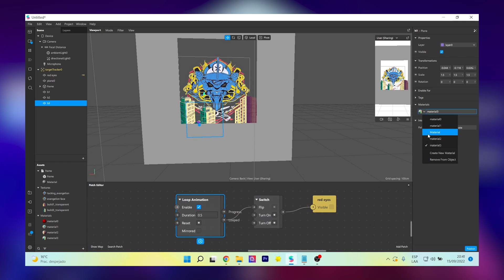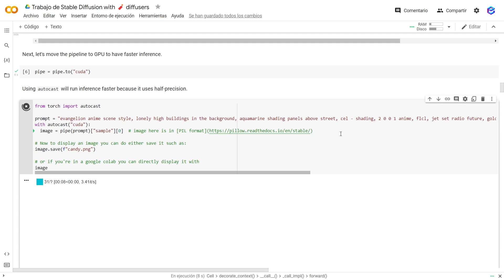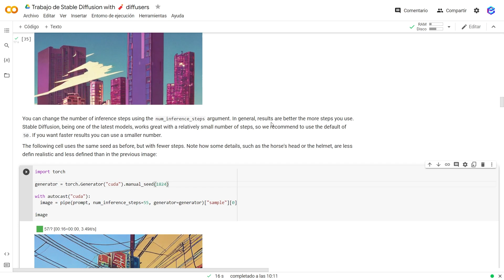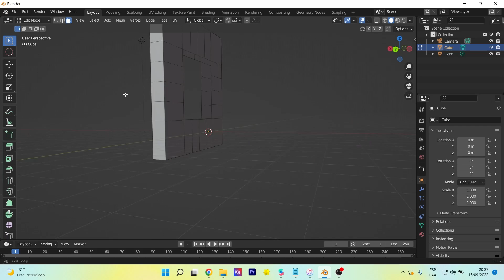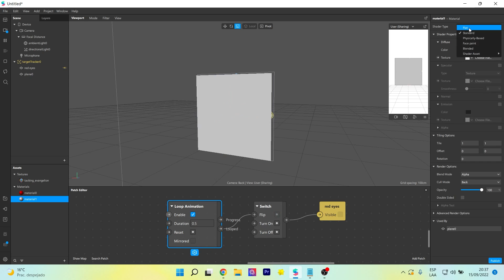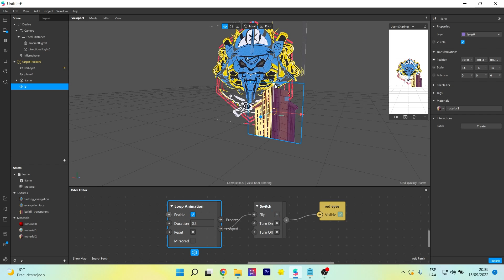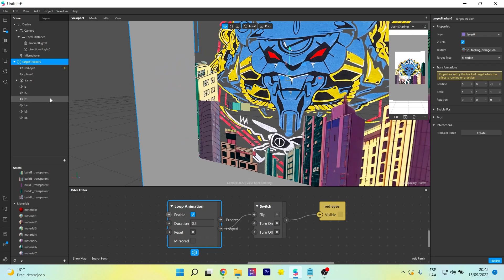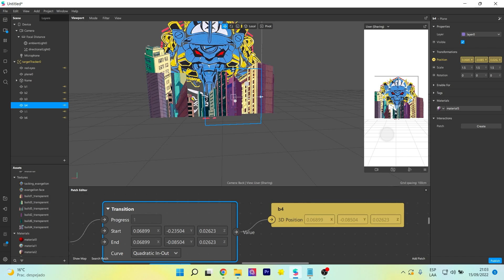Anima tu camiseta con realidad aumentada - Spark AR Tutorial T-shirt Evangelion | Stable Diffusion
Agrega realidad aumentada / filtros de instagram en tu camiseta y sorprende a tus amigos y clientes. En este video te explicaré todo el detalle de crear efectos a tu ropa con Spark AR (trabajé con Stable Diffusion - Photoshop - Blender)
Add augmented reality / instagram filters on your t-shirt and surprise your friends and customers. In this video I will explain you all the details of creating effects to your clothes with Spark AR (I used Stable Diffusion - Photoshop - Blender)

Mi VR / AR software y hardware:
⚡ Oculus Quest
⚡ Aryzon
⚡ Zapbox
⚡ Merge Cube